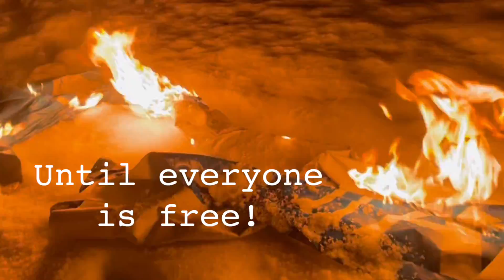HIT REPORT! - KARL HEDIN, A HUNTER IN TRIAL IN SWEDEN, IS VISITED BY THE ALF.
HIT REPORT! 21st February, Sweden.

KARL HEDIN, A HUNTER IN TRIAL IN SWEDEN, IS VISITED BY THE ALF.

“In Sweden, ALF has taken direct action against the murderer and fascist
Karl Hedin. We don’t want justice! We’re out for revenge...

In Sweden, the hunter and business billionaire Karl Hedin is charged with a
serious hunting crime. The trial is set to begin on the 22nd of
February.

We do not care about society's rotten legal system! Hunters are always
guilty!

Karl Hedin has killed over 1000 individuals! No forgiveness! Uncompromising
struggle and raging fire! Until everyone is free!
FCK HNT! - A.L.F”